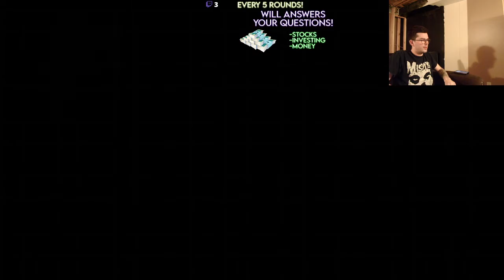Highlight 10th Zombies Investment Q&A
Some highlights from the 10th Zombies Q&A. I answer some questions and fail to do high rounds.